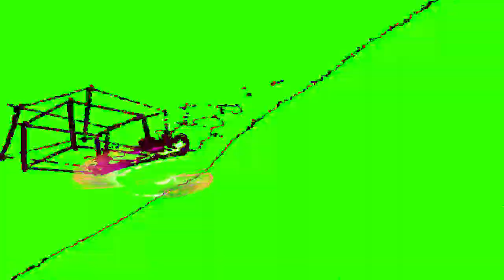[EPILEPSY WARNING] Movie 24 02 10 23h09m32s